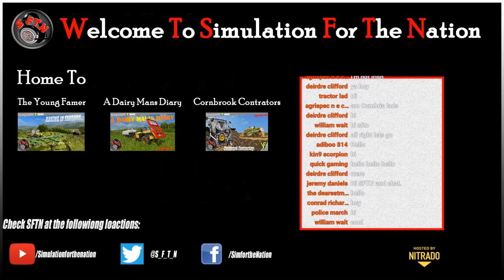Marwell Manor Farm - Lime, Silage and feeding Cattle | FARMING SIMULATOR 19 - LIVE STREAM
Welcome Welcome!

Today is my first real experience on the awesome Marwell Manor Farm, now available to download from the Modhub for PC AND console!

If you want to Join the SFTN family, you can do so at either of these links: